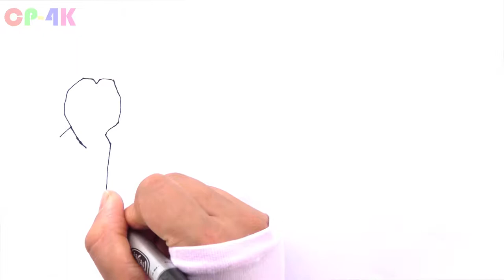Repair Tools Set Coloring Book For Kids | How to draw Hammer,Wrench,Pliers,Saw,Screwdrivers for kids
Repair Tools Set Coloring Book For Kids| How to draw Hammer,Wrench,Pliers,Saw,Screwdrivers for kids | Kids Drawing CP-4K